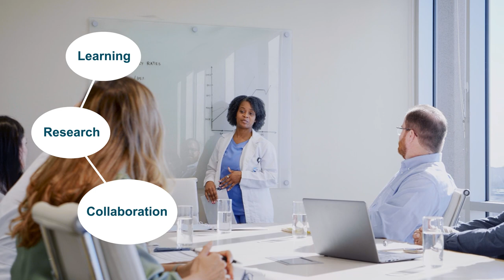CMPA 2022 Annual Report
President Dr. Jean-Hugues Brossard and CEO Dr. Lisa Calder present the 2022 Annual Report and share how Canada’s largest medical association supported physicians, patients, and the healthcare system in 2022.

About the CMPA
The CMPA empowers better healthcare by delivering efficient, high-quality physician-to-physician advice and assistance in medico-legal matters. Importantly, the CMPA provides appropriate compensation, on behalf of our members, to patients proved to have been injured by negligent medical care (fault in Québec). Our peer-reviewed research results in evidence-based products and services focused on enhancing patient safety, reducing patient harm, and supporting safe medical care.
As Canada’s largest physician organization and with the support of our nearly 109,000 physician members, the CMPA collaborates, advocates, and effects positive change on important healthcare and medico-legal issues. The Association is governed by an elected Council of physicians.

CMPA- WHAT WE DO
Supporting physicians, patients, and the healthcare system
As an integral part of the multifaceted Canadian healthcare system, we support physicians, patients, and the healthcare system in numerous ways. The CMPA assists physicians with medico-legal issues, enhances patient safety, and compensates patients harmed by negligent care (fault in Québec).
 Medico-legal advice and assistance
 Advocacy
 Patient compensation
 Fair medical liability system
 Accredited safe medical care learning
 CMPA research

CONNECT TO THE CMPA!